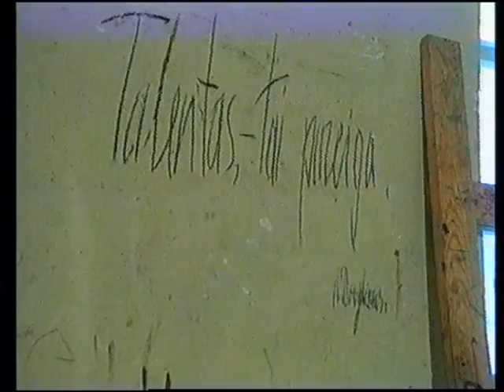Dokumentinis filmas Vitražistas Algis Dovydėnas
Dokumentinis filmas  Vitražistas Algis Dovydėnas iš ciklo "Menininkų portretai". Autoriai Juozas Matonis, Vytautas Damaševičius, 1995m.